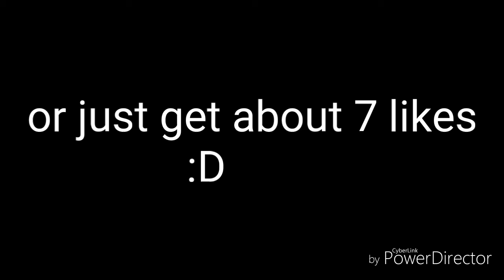Art Contest #1 | ( For ItzCupquakeQueen - Subject : Combat... HOPE I WIN!! :/ )